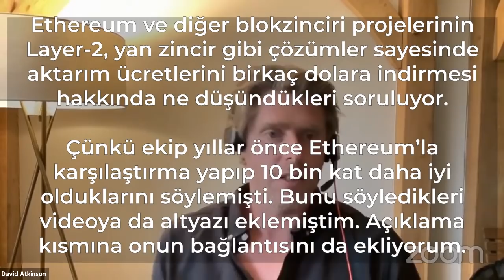Holochain Ethereum Karşılaştırmasında Hâlâ 10 Bin Kat Daha İyi Mi?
Yıllar önce Holochain ile Ethereum arasında yapılan karşılaştırmada Holochain'in en az 10 bin kat daha verimli olduğu bulunmuştu. Şuradaki videoda bu anlatılıyor (Türkçe altyazılı)

Aradan geçen yıllar içinde bu durumun hâlâ böyle olup olmadığını, 23 Eylül 2021'de yapılan canlı yayında Eric Harris Braun cevapladı.